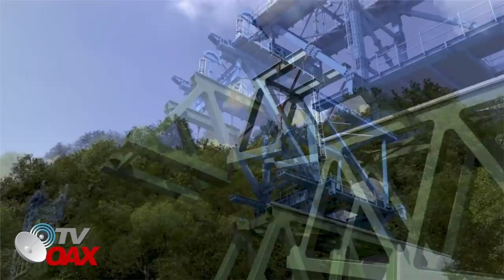Mira 👌Asi sera el MegaPuente del Tren Maya 😲y la Lujosa estacion Boca del Cerro🗻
Asi sera el Lujoso Hotel Ecologico y El Megapuente del Tren Maya